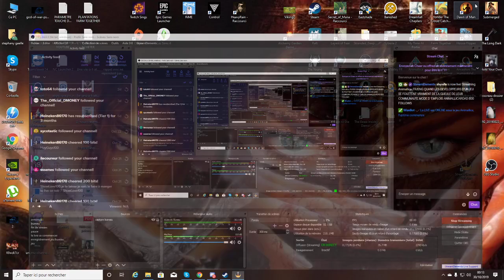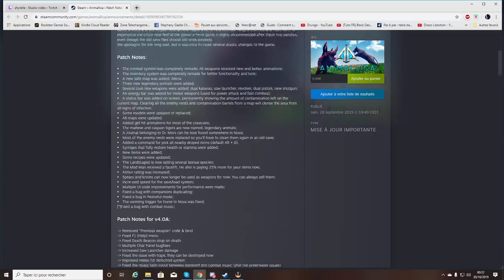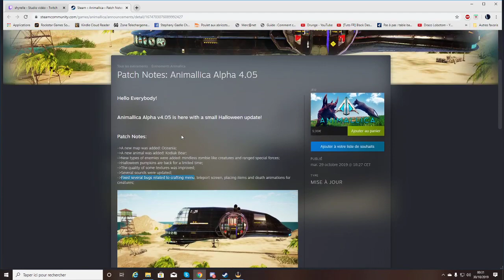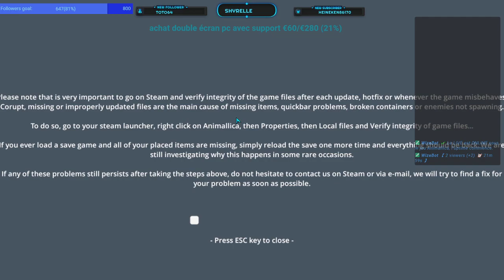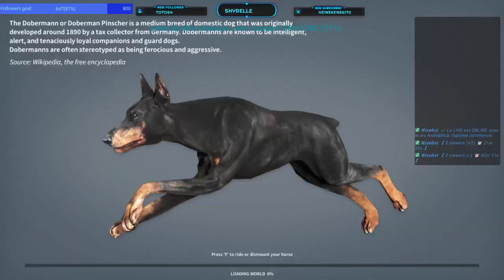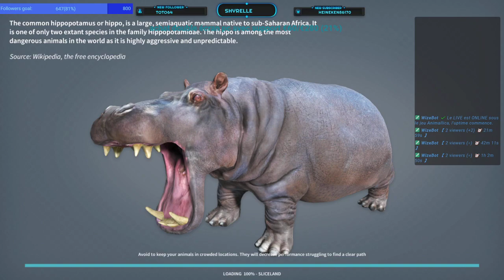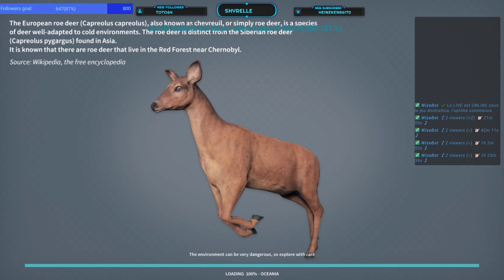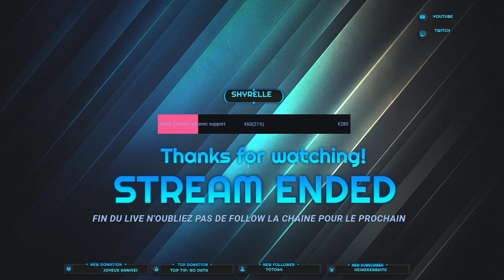QUAND LES DEVELOPPEURS D'UN JEU SE FOUTTENT VRAIMENT DE LA GUEULE DE LEUR COMMUNAUTE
mon coup de gueule aux developpeurs d'animallica! on a payé un jeu pour qu'il marche!6 pages de report et ils s en fouttent!La video en anglais précedente leur a été donné sur le forum de steam dans la rubrique bug!